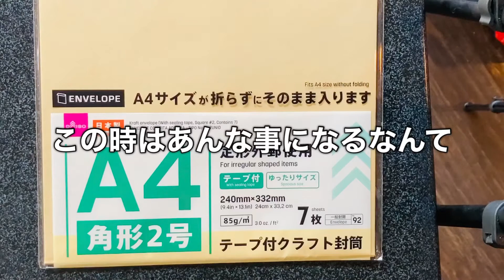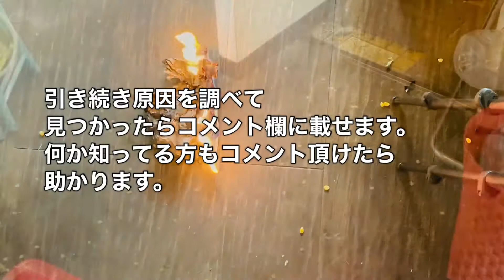ポップコーンをレンジで作ろうとしたらガチで【炎上】した話。※観覧注意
ポップコーンって電子レンジで作れるの？
YouTubeで見つけたらからパクる、、、
いやリスペクトしてやろうとしたらガチで炎上した話。

お店のレンジが古いからかしら。
良い子は絶対真似しないで下さい。

紙は電子レンジで大丈夫？

【あはちゃキッチンオススメ動画】
キャラメルポップコーン

【向井経歴】
1981年12月沖縄生まれ
1989年から神奈川県川崎市
2000年高卒で飲食業界へ
2005年調理師免許取得
2006年地球1周の船旅、日本自転車の旅
2011年2月自営飲食店あはちゃオープン

2019.8〜YouTubeチャンネル開始

18:00〜23:00